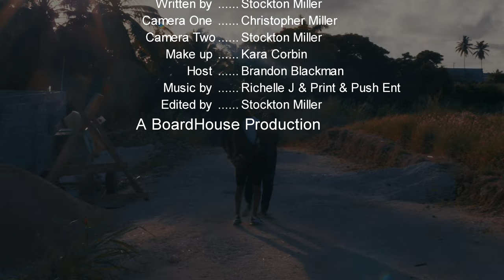Findoutmore - Barbadian Dance Hall Female Artist Richelle J | Full Episode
In this Episode of Findoutmore we Chat with Barbadian Dance Hall Female Artist Richelle J about his journey.

A BoardHouse Productions
Directed by Cherah Belgrave
Written by Cherah Belgrave
Camera One Christopher Miller
Camera Two Stockton Miller
Make up by Kara Corbin
Hosted by  Brandon Blackman
Edited by Stockton Miller